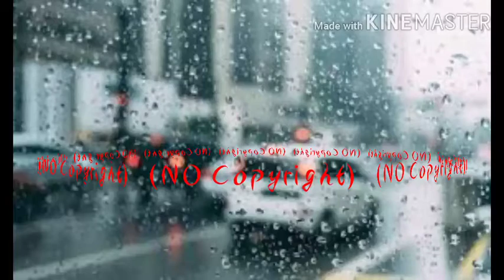Drizzle_to_Downpour_-_Silent_Partner_(No_Copyright_Music)(256k)